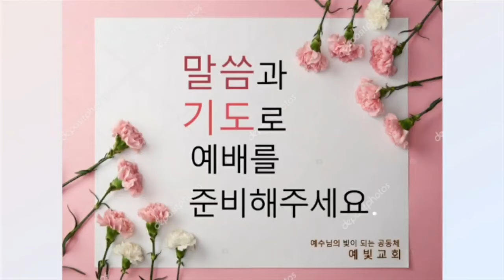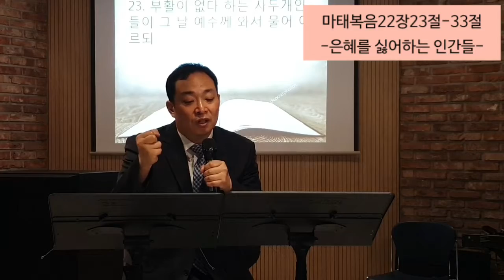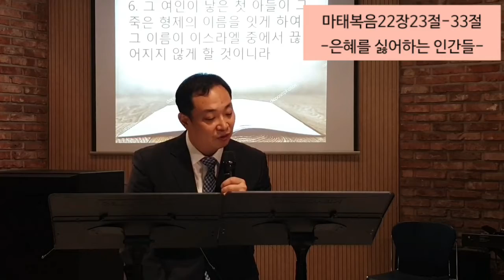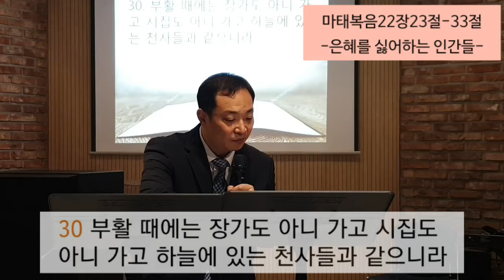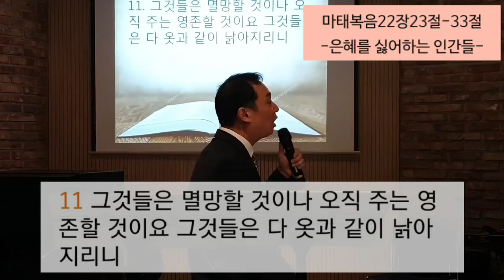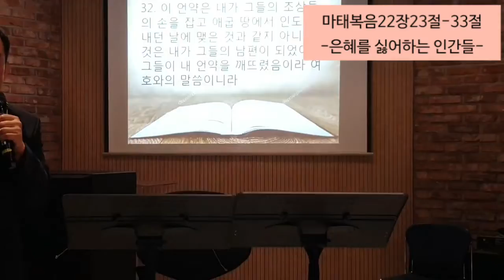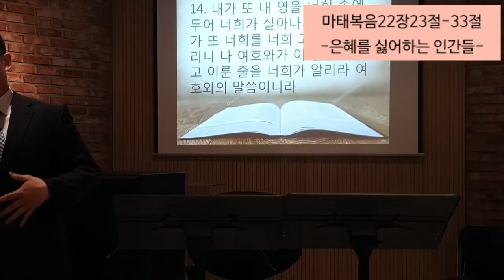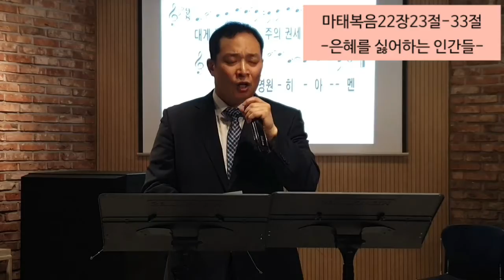마태복음22:23-33/은혜를 싫어하는 인간들/주일예배/2020.06.07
*주일예배. 오전 11:30, 수요예배. 저녁 8:00

강남구 논현로 528, 화린아트홀(온누리빌딩, 지하1층)
2호선 역삼역 7번출구 나와서, 언주역 방향으로 직진, 도보 3분
9호선 언주역 6번출구 나와서, 역삼역 방향으로 직진, 도보 3분
서울특별시 강남구 역삼동 논현로 528